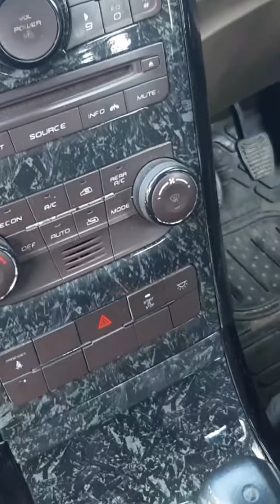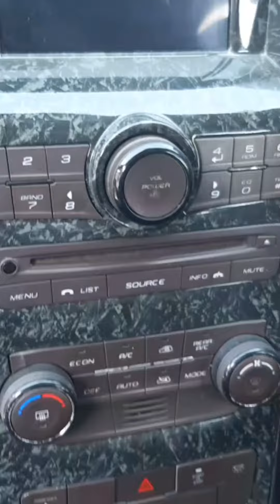HYDRO PAINTING ON XUV 500 DASHBOARD PANNEL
Add:- Near R.K. circle, kadecha, pulla, sobhagpura 100 ft. road, 313001 ,Udaipur, Rajasthan.